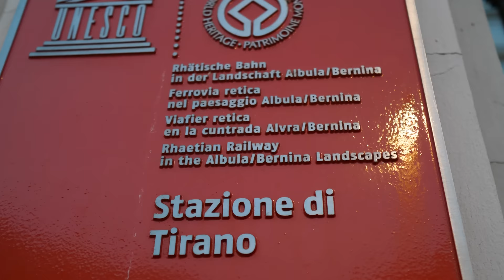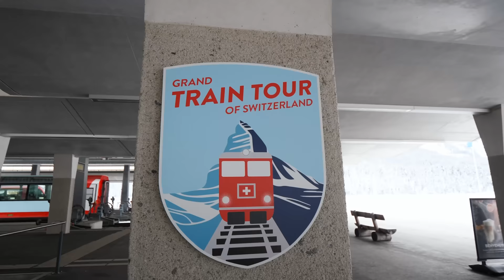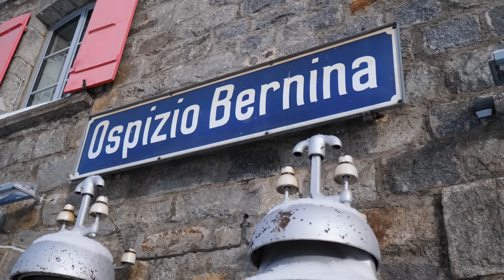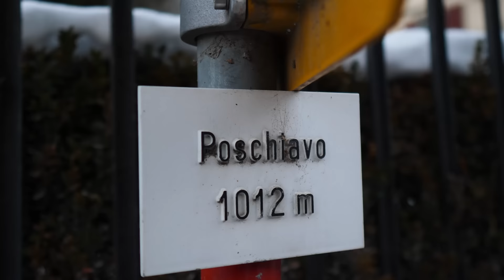Il meraviglioso Trenino ROSSO del BERNINA in Inverno 🚂 Avventura nella neve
Qualche settimana fa abbiamo fatto il viaggio da Tirano a St. Moritz con il famoso Trenino del Bernina! È stata una bellissima esperienza e anche se ci piacerebbe ripeterla sicuramente in un'altra stagione, nel video vi raccontiamo perchè secondo noi vale la pena fare questo tragitto panoramico in inverno! Voi ci siete già stati?

📷 LA NOSTRA ATTREZZATURA:
- Lente Sigma 16mm
- Lente Leica
- Drone 1
- Drone 2

🔸Acquistando da questo link uno degli oggetti che vi consigliamo su Amazon
 sosterrai il canale e i nostri progetti